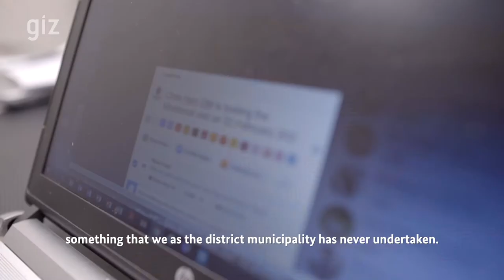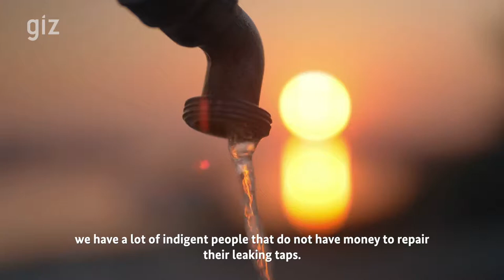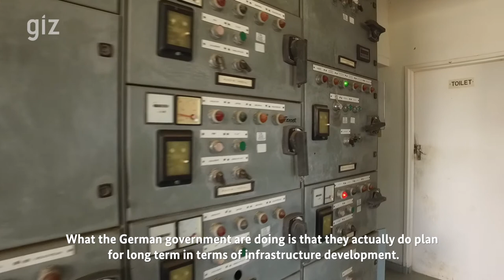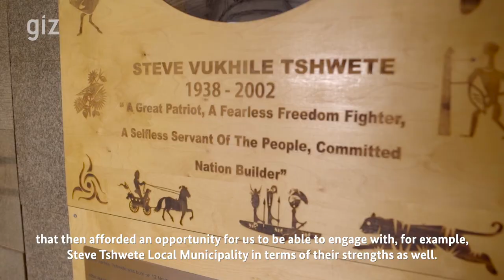GIZ Governance Support Programme in South Africa: Peer Learning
The GIZ Governance Support Programme in South Africa, implemented on behalf of the Federal Government of Germany and co-funded by the Governments of the United Kingdom of Great Britain and the United States of America,  works jointly with National and Local Government across the country to improve the entire cycle of service delivery to the South African citizens. This includes planning processes, monitoring and budgeting as much as public finance and revenue enhancement and further oversight and accountability of these processes. Peer learning is an effective methodology to enhance capacity of officials in all spheres of government and to exchange on best practices -finding solutions jointly.

In this video, the implemented peer learnings are highlighted by partners, beneficiaries and GIZ staff to demonstrate the impact and benefits of the methodology and how this has impacted the potential cooperation amongst institutions nationwide, to better fulfil their own mandates as well as upscale existing good ideas on similar challenges countrywide.